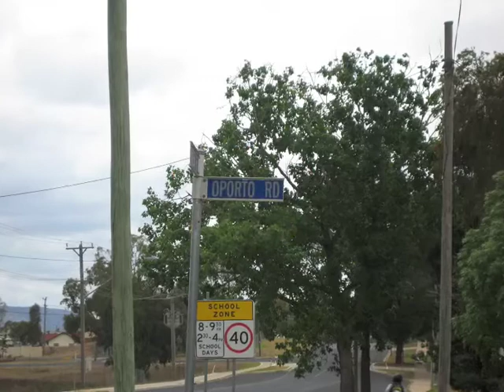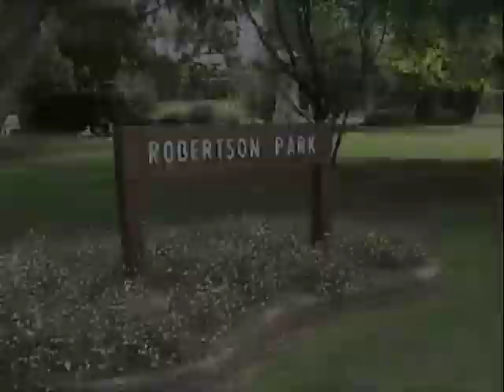Weekend Bash Part 3.m4v